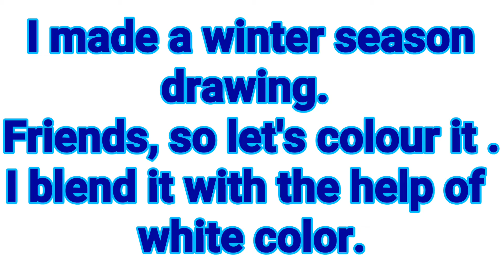Easy winter season drawing with oil pastel.White color used for blending.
So guys , winter season is coming
So be ready.

Music used for intro-Vibe Tracks-Undeniable.
Music in this video- Neffex-Cold.